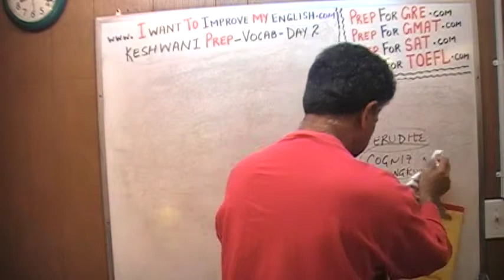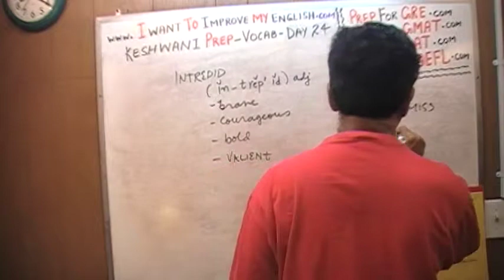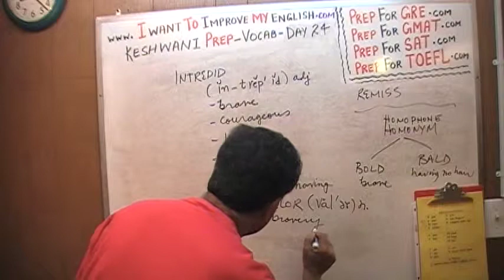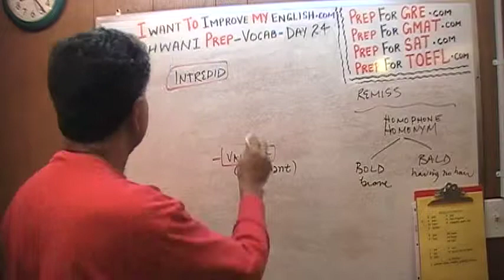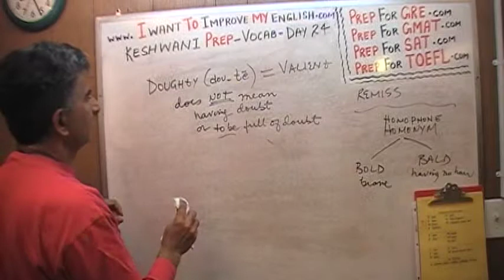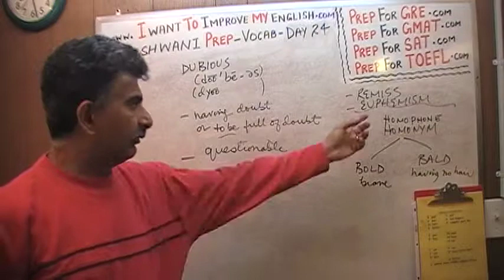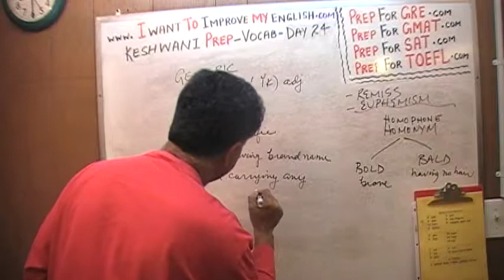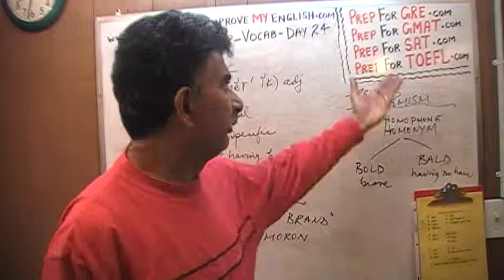Vocabulary Words Day 24 - Online Prep Tutor - GRE, GMAT, TEAS, HESI, SAT, ACT, TOEFL and IELTS